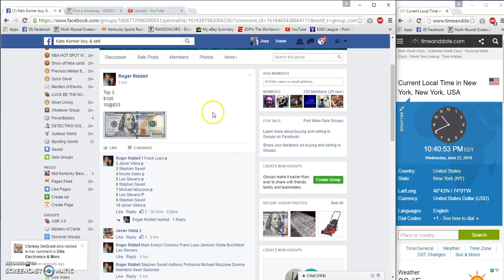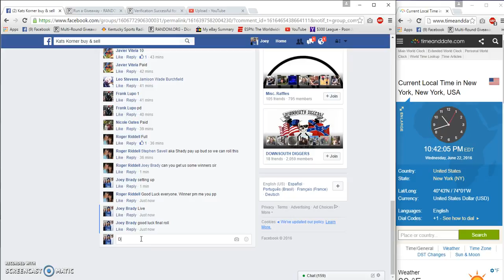Roger Riddells 3 winner PP